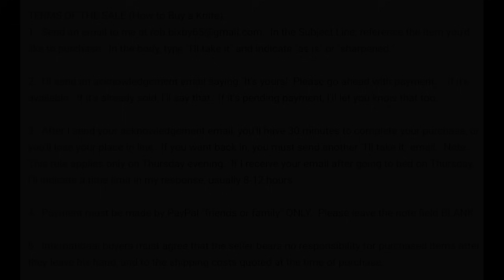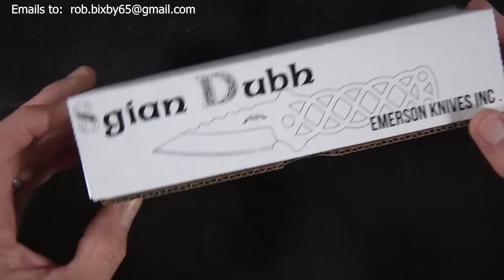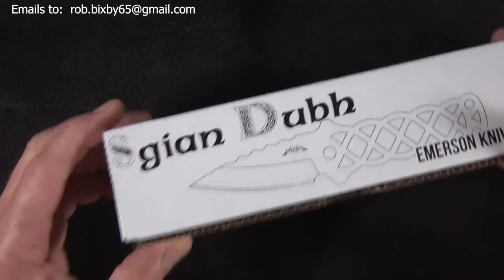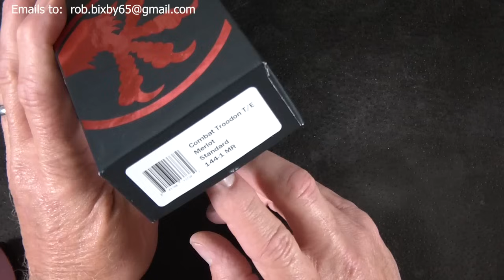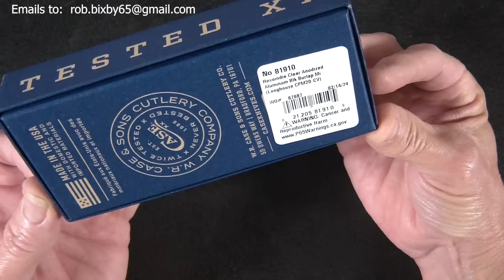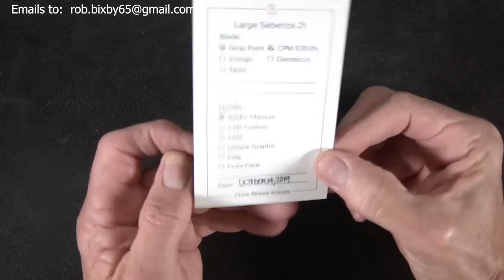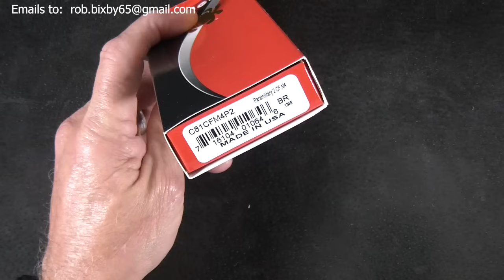KNIFE SALE!!! 7/18/24: Archived Sale Video for Reference Only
1.  In the body, type "I'll take it" and indicate "as is" or "sharpened."

2.  I'll send an acknowledgement email saying "It's yours!  Please go ahead with payment..." if it's available.  If it's already sold, I'll say that.  If it's pending payment, I'll let you know that too.

3.  After I send your acknowledgement email, you'll have 30 minutes to complete your purchase, or you'll lose your place in line.  If you want back in, you must send another "I'll take it" email.  Note:  This rule applies only on Thursday evening.  If I receive your email after going to bed on Thursday, I'll indicate a time limit in my response, usually 8-12 hours.

5.  International buyers must agree that the seller bears no responsibility for purchased items after they leave his hand, and to the shipping costs quoted at the time of purchase.

6.  Shipping will be via USPS Priority Mail (1st Class for int'l), and will happen the next business day after purchase or sharpening.  All domestic packages will include $100 USPS Insurance.  If you desire more insurance, please specify in your "I'll take it" email so I can quote additional postage accurately.  Please be advised that once your package is in the mail, the seller's responsibility ends.  However, if you need assistance filing an insurance claim with USPS, I'll be happy to assist.

7.  All prices are "shipping included" except int'l, which are quoted individually.

8.  All sales are final.  Returns for refund will only be accepted if an item was misrepresented in an objective way by the seller.  If no erroneous statement was made by the seller, the buyer bears sole responsibility for observing the video segment and asking pertinent questions about an item prior to purchasing.

Here's the list of items available in this sale:

02:36 Bark River JX6 (BK Can., Magna): SOLD!
04:30 Spyderco Para 2 (Neon GN, DLC, 20CV):  SOLD!
06:19 Emerson Elvia BT:  SOLD!
08:18 Emerson Sig. Ser. Hybrid SF (GY):  SOLD!
10:38 Emerson CQC-17 SF: 7/25/24
12:17 Emerson Sig. Ser. Bitter Creek SF:  SOLD!
14:43 Emerson Persian P-Tac SF:  7/25/24
16:18 Emerson Raven B TF:  SOLD!
18:12 Emerson Sig. Ser. Yangtze Jack SF:  SOLD!
19:42 Emerson Sgian Dubh F/B:  SOLD!
21:50 Spyderco Para 2 Tanto (Jade, Satin, M4):  SOLD!
23:56 Spyderco Para 2 Tanto (Jade, DLC, M4):  SOLD!
25:30 Spyderco Para 2 (OR/OD, Rex45):  SOLD!
27:42 Spyderco Para 2 (OD, DLC, S90V):  SOLD!
28:46 Spyderco Manix 2 LW (OR, S90V):  SOLD!
30:50 Benchmade 5370BK-04 Shootout (RD, Cru):  SOLD!
33:17 Benchmade 273GY-1 Mini Adamas (BK, GY, Cru):  SOLD!
35:04 Microtech 142-1 RD Combat Troodon D/E (RED):  SOLD!
36:40 Microtech 144-1 MR Combat Troodon (Merlot):  7/25/24
38:49 Hinderer Nieves Spanto Balisong: SOLD!
41:05 Cold Steel Kris XL Voyager:  SOLD!
43:27 Reate EXO (Marble CF, 3V):  SOLD!
45:23 Pena X Series Swayback (Bol., Jig Ti):  SOLD!
47:16 Case Longhouse:  SOLD!
49:09 Spyderco Para 3 (CF, 52100):  SOLD!
51:05 Kunwu Knives Pulsar:  SOLD!
52:43 Olight i3T Plus (Ancient Bamboo):  SOLD!
54:01 Scurfa Diver One Quartz Dive Watch:  SOLD!
56:20 Seiko SARB035 Automatic Watch:  7/25/24
58:17 Lynch NW Ti DC Clips & Screws: SOLD!
59:39 Watch Strap Combo #1:  7/25/24
1:01:04 Watch Strap Combo #1:  7/25/24
1:03:49 Gent's Combo (Keybar + Cigar Cutter):  SOLD!

** ROB'S PICK **
1:05:39 Chris Reeve Lg. Sebenza 21 PJ (TAP):  SOLD!

1:07:43 Spyderco Para 2 (RD, M390):  SOLD!
1:09:08 Spyderco Para 2 (CF, M4):  7/25/24
1:10:40 GEC Tidioute #44 Buffalo Jack (TAP):  SOLD!
1:12:31 GEC Tidioute #68 Pony Jack:  SOLD!
1:14:15 Battle Horse Knives Semi-Custom:  SOLD!